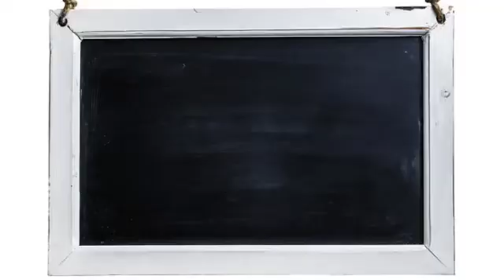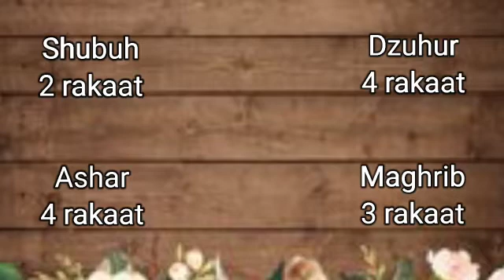PBR SDIT Darul Abidin PAI Kelas 1 (Shalat Wajib)